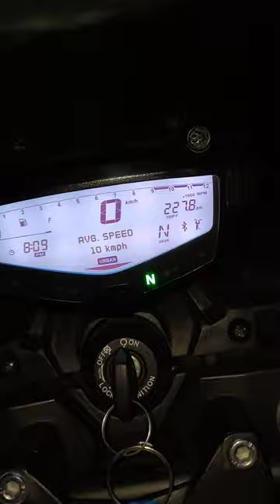Apache 160 4v different riding modes rpm limit check 🔥